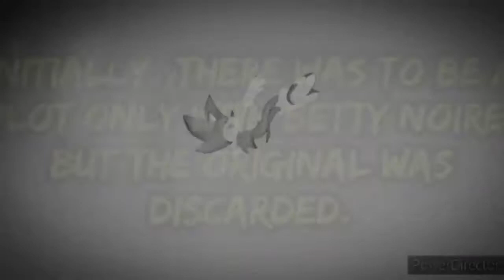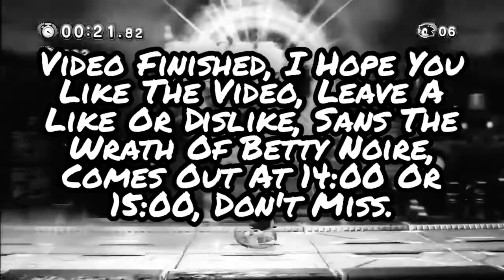[OFFICIAL] The Characters Who Will Join On Sans The Wrath Of Betty Noire (Part 1)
[Story]
After Dark Chara's Defeat, Sans And His Friends Must Get The Emerald Master Back Where Eggman Stole It, Bismuth Explains To Sans, Why She Was Trolled By Dr. Eggman, Pretended A Dude Pulling Dirty Emeralds, Bismuth Answers To Sans, Who Knows, How Dirty The Emerald Is, Peridot Averte Sans, That We Are Arrived, Of Eggman's Austronave, Sans Attacks Robots, Then Transforms Into Super Saiyan, Then There's A Scene After Betty, Comes Back To Life.
[Theory]
Initially, Dark Chara Was To Die, But Sans Tells His Friends, To Spare Her, Not To Have A Sad Ending, So The Cristal Temps, Save Dark Chara, Bringing Her, Home, The Dimension Of Sans, So Dark Chara Becomes A Heroin.
[Release date]
We do not know yet, when the official date will be, of the whole movie, right now, only episodes of 10 minutes or 5 minutes, please be patient.
[After Sans Betty's Wrath, Will There Be Another Sequel?]
We are deciding whether to end it with this chapter or not, but for More Information ask My Friends.
[Why are the characters more enlightened?]
Because in fact, since we are not Fan-Made, We have made More Access, For this New Sequel, I hope you will press, the series, Thanks for reading This, have a Nice Day.